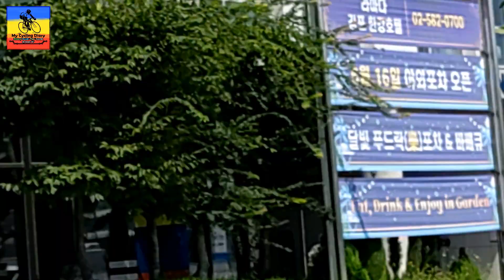Tour of DMZ Stage 1 Finish | WCC Korea Junior Training Camp Day 25 | My Cycling Diary